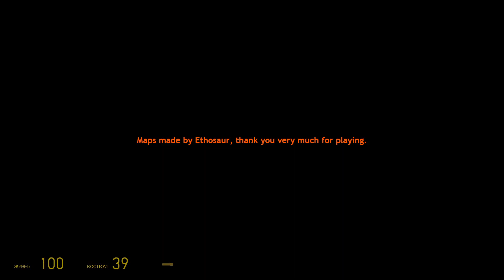❤Немного страха в Half life-2 MOD - "Necrophobia"❤ FULL PLAY 60 fps! By Ethosaur, anyvilleville 2016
Путешествие на машине через тёмный и ужасный лес! В Half life-2 мод-е "Necrophobia". Из конкурса  на лучшие моды "anyvilleville", карта под номером 5. Автор мода - Ethosaur, это очередной этап конкурса The Hammer Cup 2016.
Запуск модификаций на основе последней стим версии Half Life-2 UPDATE 2020.